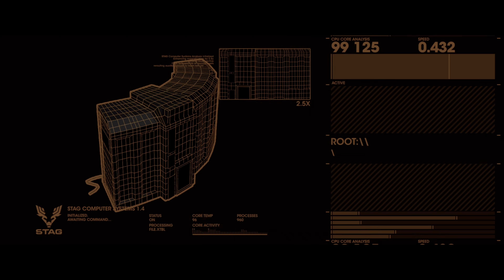Saints Row: The Third Remastered - Mission #17 "Learning Computer” (Xbox Series X)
Saints Row 3 Remastered Seventeenth Mission Learning Computer recorded in 4K on the Xbox Series X with the internal Game DVR.

For the best viewing experience, watch in 4K or 1440p.

About us:
Saints Row Videos is a dedicated fan channel keeping you up to date with all the latest news, video walkthroughs and official trailers for the Saints Row Game Series, including Saints Row: The Third Remastered, Saints Row 2, Saints Row 1, Saints Row 4, Saints Row 5 and all other Saints Row/Volition titles to be released. Gameplay recorded on the Xbox Series X.

All videos on this channel are recorded and edited by us - Saints Row Videos

All content uploaded to this channel has permission from the publisher and developer.